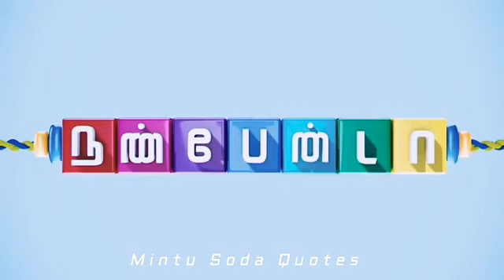Nanbenda (SAY Guys)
Video from 💓Yuvan💓

Natpu (SAY)

Dream of Yuvan